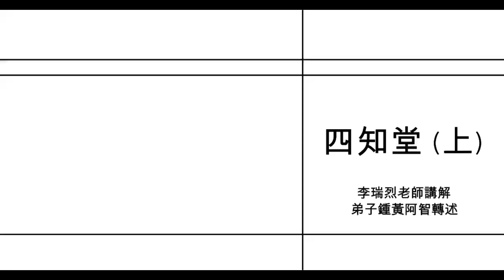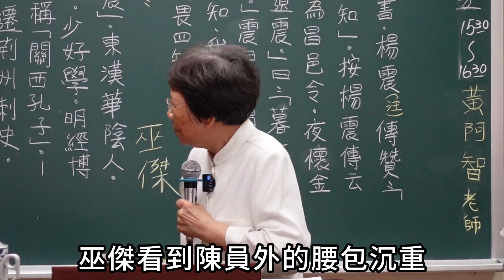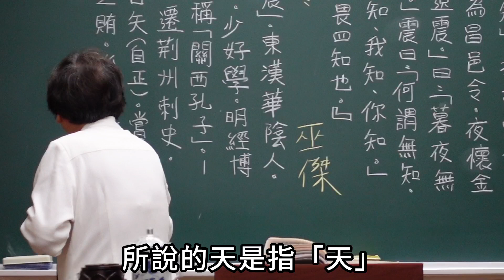四知堂(上) 李瑞烈老師口述 鍾黃阿智轉述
天知、地知、我知、你知